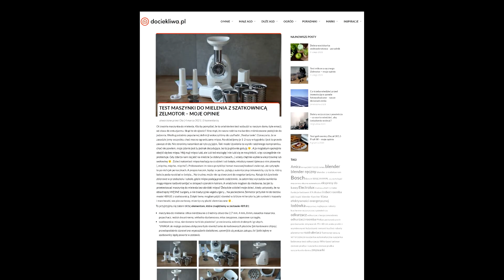Dociekliwa.pl - prezentacja pracy maszynki do mięsa z szatkownicą Zelmotor 489.81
Przyjrzyjmy się bliżej elementom, które znajdziemy w zestawie Zelmotor 489.81:
- maszynka do mielenia: sitka nierdzewne o średnicy otworów 2,7 mm, 4 mm, 8 mm, nasadka masarska, popychacz, nożyk dwustronny, wkładka dystansowa, misa zasypowa, zapasowe sprzęgło,
- szatkownica: misa, nierdzewne tarki do plastrów*, przecierania, wiórek drobnych i grubych.

Bardzo dawno nie mieliłam samodzielnie mięsa, od dawna też nie kupowałam gotowego mielonego, ale z tego co pamiętam było on zdecydowanie mniej apetyczne niż to świeżo zmielone w domu. Podczas testów zrobiliśmy burgery z indyka, tortille meksykańskie z mięsem wieprzowym i wołowym i tradycyjne mielone kotlety z łopatki wieprzowej. O dziwo nawet mi smakowały 🙂 .